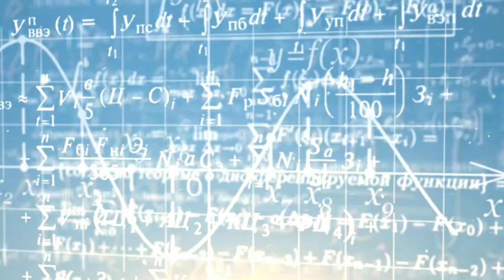Hold Me Under , I Won't Hold My Breath.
Hold Me (under) by CMP

Todd McNeal on Bass guitar.

Hope you enjoy and as always thank you for listening!

Words and Music by C Michael Price
If you hold me under, I won’t hold my breath (I won't hold me breath)
Hold me under won’t hold my breath, sinking fast and left for dead
Hold me under won’t hold my breath, looking back, no regrets…
Rising son, cries, irreverent hallows
Fighting for air, just to crawl in shallows
Always the genius, the myopic scholar
Wear self-righteous sorrow like a clerical collar
Junkie’s fun, lies, empty bottles
Can’t ease the gas, got to go full throttle
Think you’re the buzz, but you’re last year’s model
Think you’re a philosopher, you’re no Aristotle
Hold me under won’t hold my breath, looking back, no regret
Hold me under won’t hold my breath, just Orchids, Lilies and Baby’s Breath.
Sullen, frail and nodding fast                    (hold me)
The glimmer dims and soon will pass    (hold me)
If you hold me under,  that’s all I ask
That's all that I will ask.